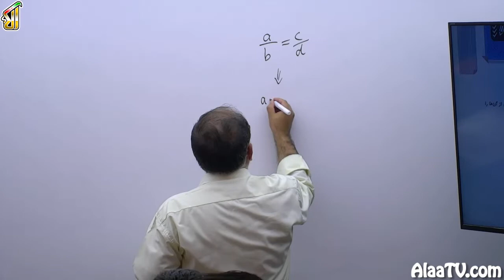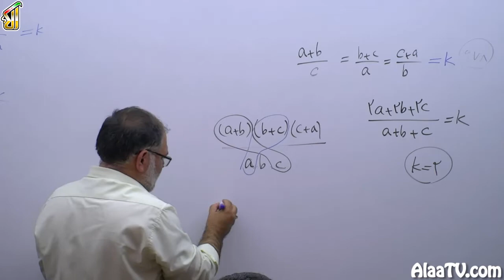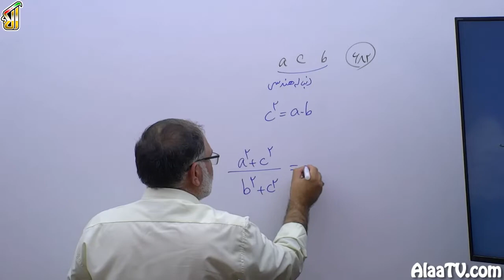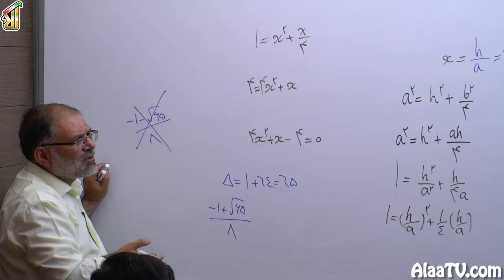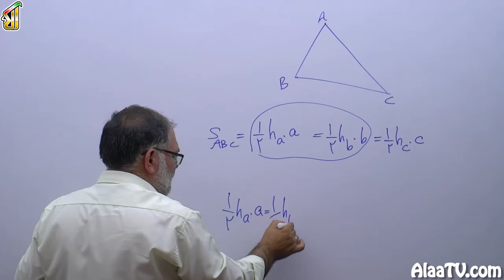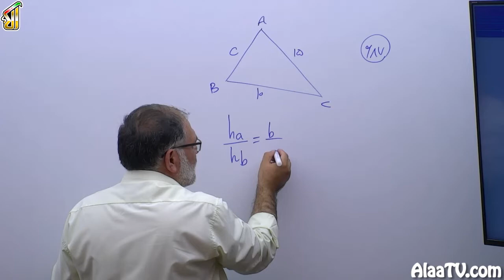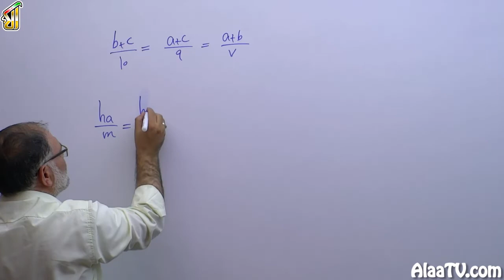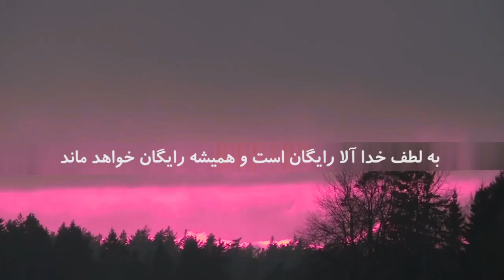فیلم جلسه 7 - فصل دوم هندسه دهم: قضیۀ تالس، تشابه و کاربردهای آن درس اول:نسبت و تناسب در هندسه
حل تست های 676، 678، 680، 682، 684، 685، 687و 688